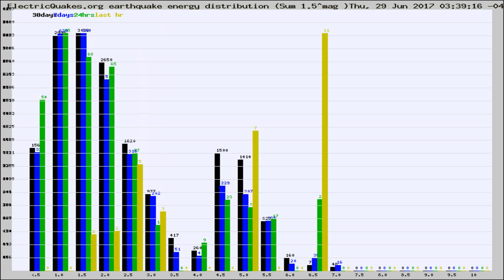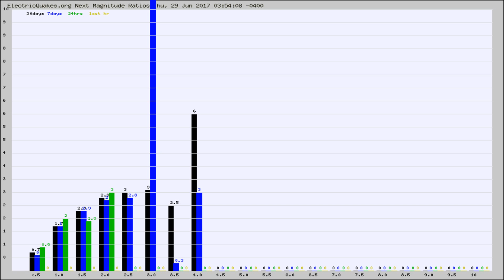Todays_Hourly_World_Earthquake_Statistics_from_ElectricQuakes.org_06-29-17+04:02:01